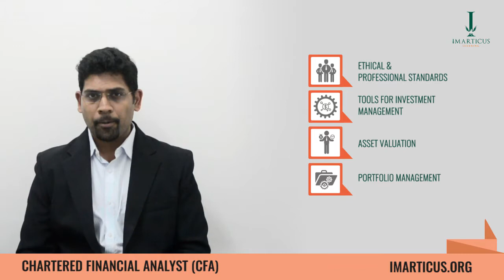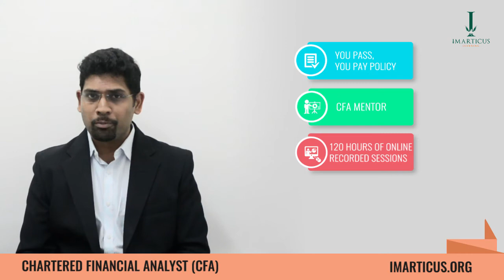Chartered Financial Analyst : Introduction Video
This is introduction video of Chartered Financial Analyst program.

The Chartered Financial Analyst (CFA®) Program is a globally recognized professional credential offered by the American-based CFA® Institute that helps you build a career in the financial services and capital markets arena.